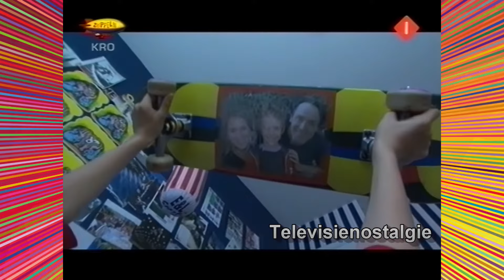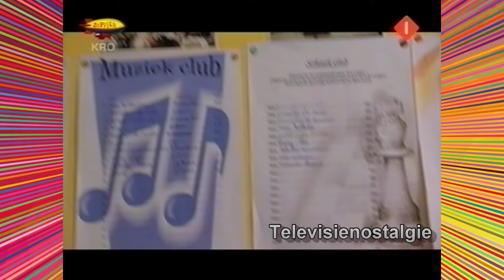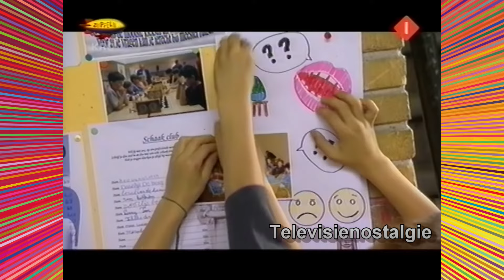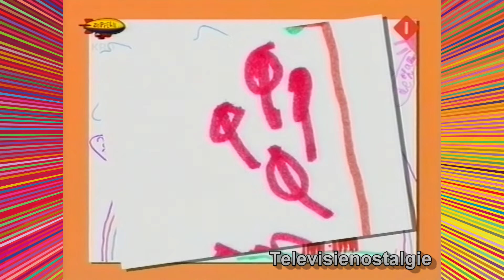KRO Kindertijd aflevering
KRO Kindertijd aflevering uit 2008.

Titel programma: KRO Kindertijd
Uitgezonden op: Nederland 1
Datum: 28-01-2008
Zendgemachtigde: KRO-NCRV
© KRO-NCRV 2022